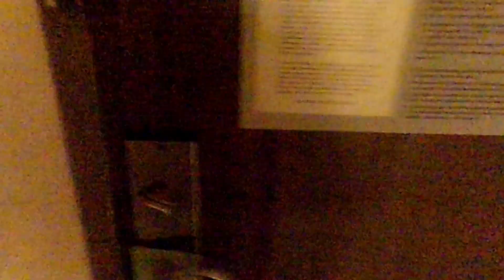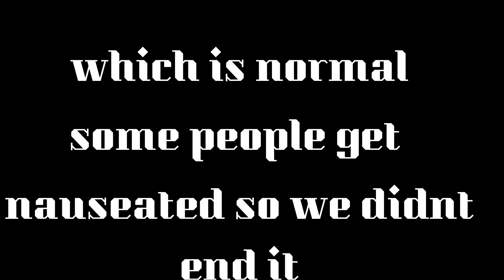Is She Really Pregnant???